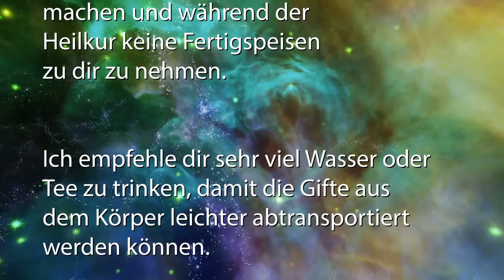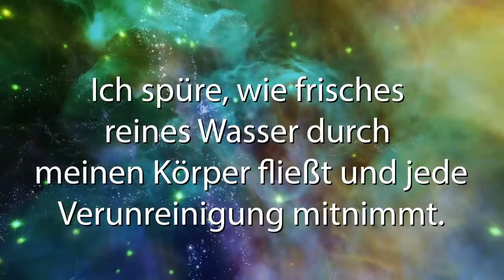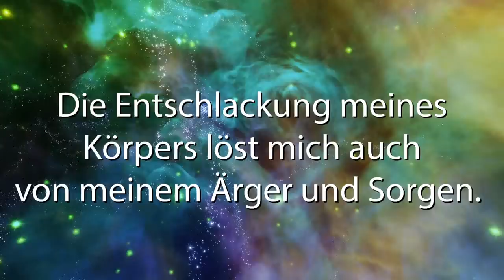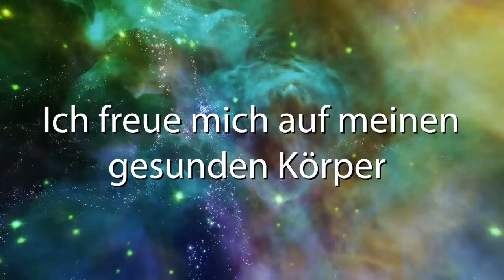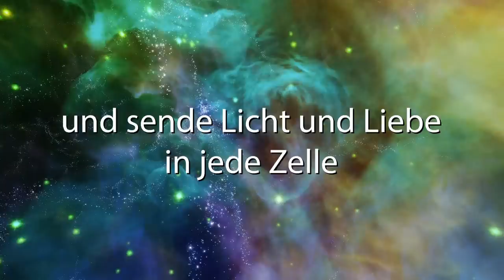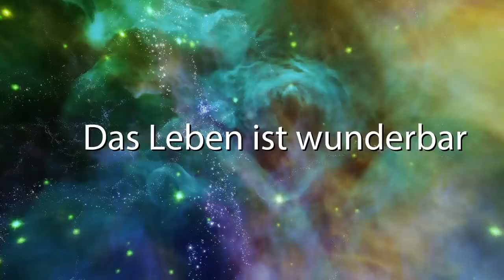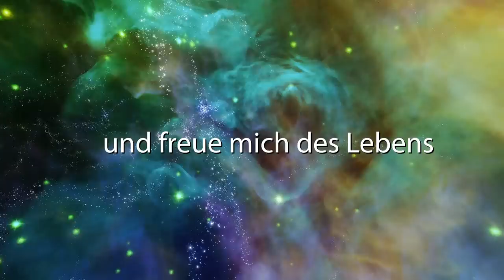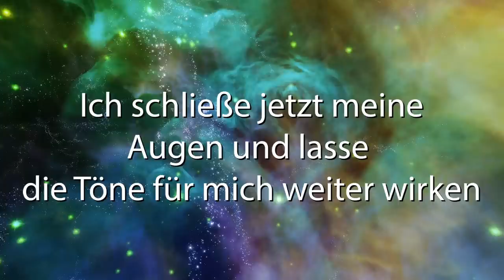★ Organ & Darm Entgiftung | smaranaa.eu ★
Organ & Darm Entgiftung sollte regelmäßig durchgeführt werden. Die Komposition von heilenden Solfeggio Klängen, sowie der Nullpunkt Energie und der Affirmationen unterstützt eine energetische Organ- und Darmreinigung.

Die Gesundheit der inneren Organe und des Darmes unterstützen ein glückliches beschwerdefreies Leben. Natürlich gehört auch eine gesunde Ernährungsweise dazu.

Bitte trinke vor und nach dem Anhören des Videos ausreichend Wasser, damit die Schlacken auch gut ausgespült werden können.

Beachte auch, dass dieses Video kein Ersatz für eine ärztliche Behandlung ist, aber eine Anwendung sehr gut unterstützen kann. Falls du dich beim Anhören nicht wohl fühlst, schalte einfach ab.

Dieses Video erhebt nicht den Anspruch auf Vollständigkeit und soll der Unterhaltung dienen. Es ist nicht für Änderungen einer Diagnose geeignet und soll den Besuch bei einem Arzt nicht ersetzen. Wir empfehlen grundsätzlich immer den Rat eines Arztes hinzuzuziehen.

So, jetzt wünsche ich dir eine angenehme Stunde der Entspannung, in welcher du die Töne und Frequenzen genießen kannst.